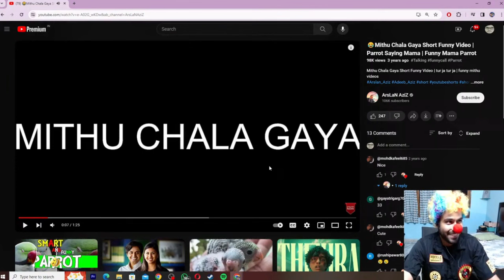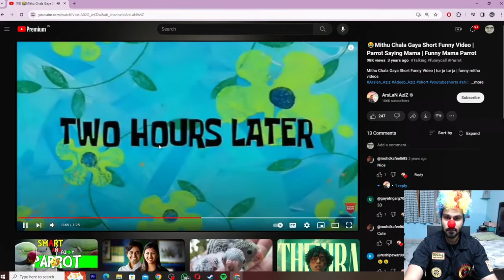Arpit Bala Reacts to Animals Mating Videos 😝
arpit bala reacts to animals mating

🔴 Arpit Bala

🔴 Jaiyaxh

🔴 DankRishu

kfbr:
arpit bala
arpit bala memes
arpit bala clips